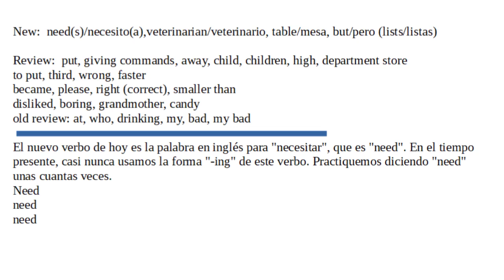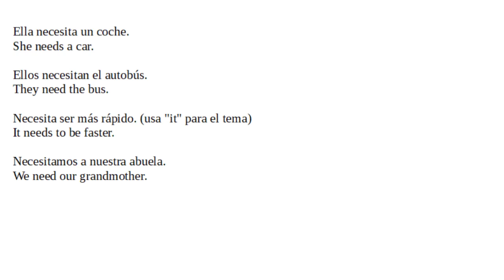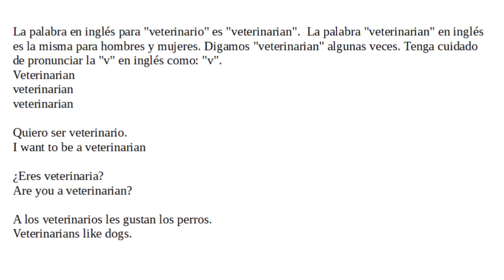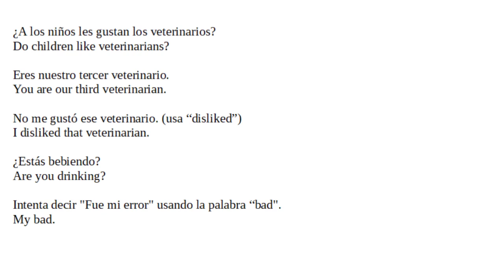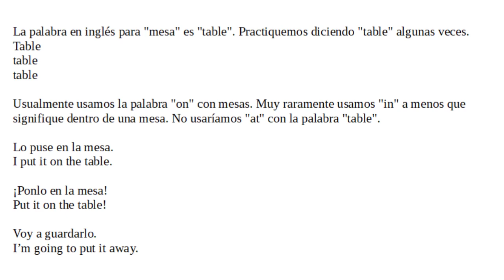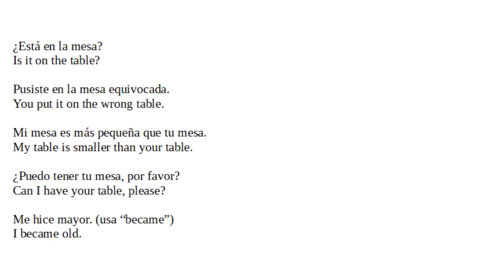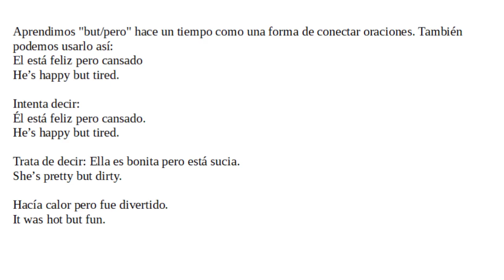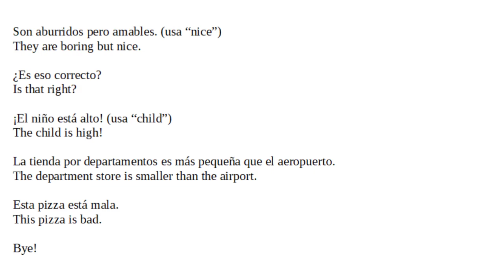28 - Inglés Avanzado: Bases Sólidas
Palabras nuevas:
need(s)/necesito(a)
veterinarian/veterinario
table/mesa
but/pero (lists/listas)

Durante las próximas noventa lecciones, estaremos aprendiendo un montón de verbos, lo que llamamos las personas de nuestra familia, nombres de tiendas, algunas conjunciones, cómo hacer comparaciones, números hasta el noventa y nueve, números ordinales, algunos nombres de países, alimentos y algunos objetos del hogar. Estas lecciones serán para principiantes, pero principiantes con cierta familiaridad con el inglés. Estas lecciones se basan en la serie "Construyendo inglés de la nada".

La forma en que funcionan estas lecciones es que enseño una palabra nueva y cómo pronunciarla. Luego digo una oración en español que debes tratar de traducir al inglés. Después diré la oración en inglés. ¡Si lo hiciste bien, genial! Si cometiste un error, no es gran problema. Si no quieres intentar traducir las oraciones, está bien también. Puedes usar esto simplemente como una forma de escuchar una frase en español y luego su traducción.

Cuando hablo inglés, tengo un acento estadounidense. Cuando hablo español, también tengo un acento estadounidense. ¡Lo siento!

aprender ingles, aprender palabras en ingles, aprender a hablar ingles, acento americano, desarrollar conocimientos de ingles de la nada, aprendizaje estructurado de ingles